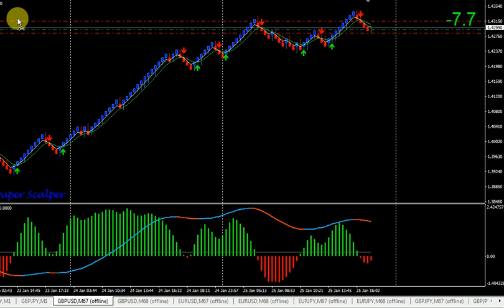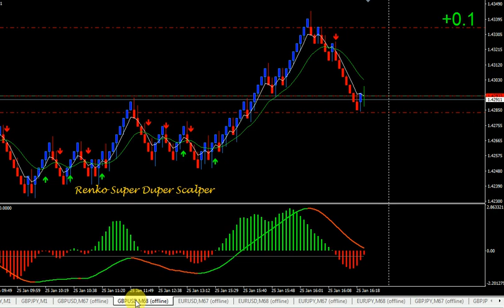eurusd gbpusd renko super duper scalper 25/1/2018